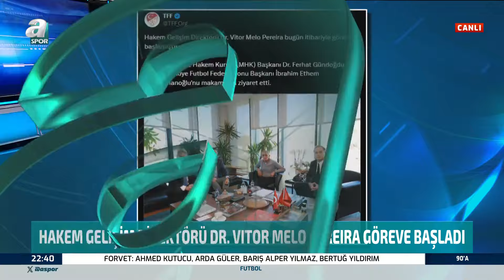Güven Taner: "Bronckhorst'un Semih Kılıçsoy Değerlendirmesini Doğru Buluyorum" / A Spor / 90'A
Güven Taner: Giovanni van Bronckhorst'un Semih Kılıçsoy değerlendirmesini doğru buluyorum. Semih'in bir eksiği var, topla buluştuğu anda hemen hareketlenmiyor ve ikili sıkıştırmaya mahkum oluyor.